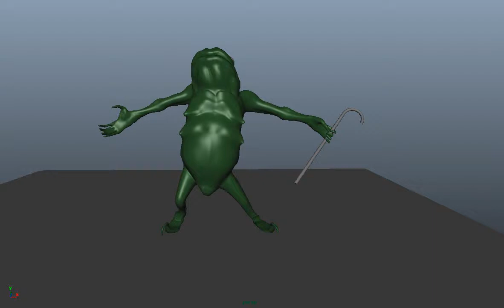Third draft of dancing frog animation